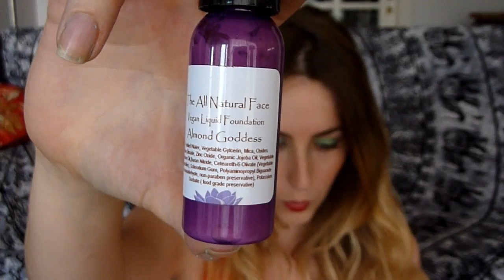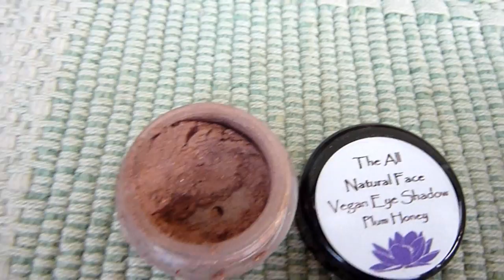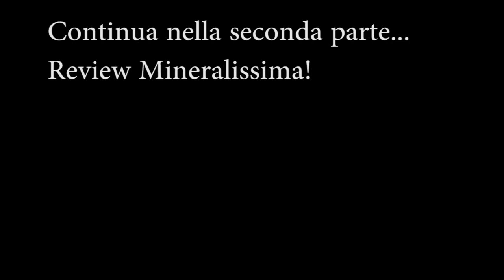Mega review Makeup Minerale & Vegan_1a parte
Le spese di spedizione vengono circa 5 dollari, tempi di consegna circa 30 giorni dal momento della spedizione, spedizione NON RACCOMANDATA.